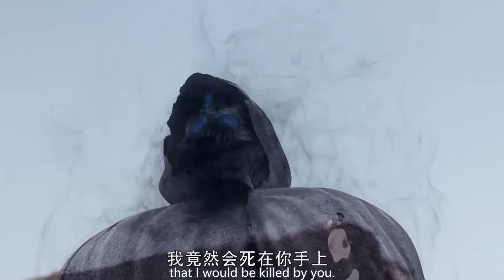摯友被惡魔附體生命危在旦夕，男主不顧一切拼命相救 🍿 Chinese Television Dramas 佟夢實 王秀竹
XMDSDSJ